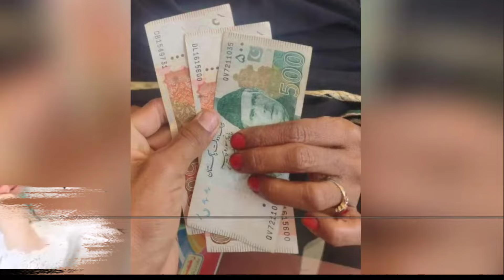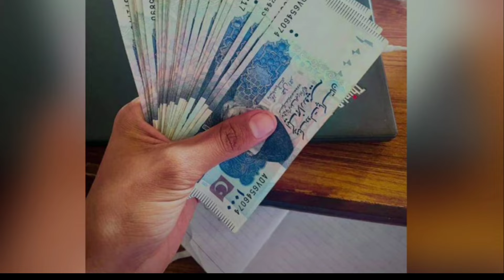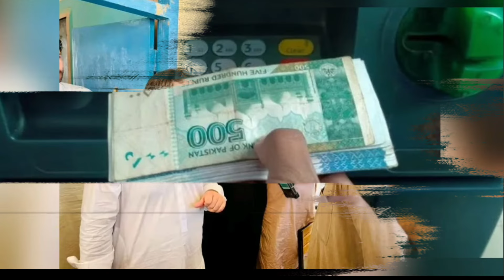خوشخبری اہل خواتین کے اکاؤنٹ میں پیسے لگنا شروع ہوگئے ہیں ویڈیو دیکھیں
Government free Solar Scheme Online Registrtion
8800 new registration new method
government solar panel scheme for 200 units electricity bill
government solar panel scheme for 500 units bill
solar panel 8800 registration
8800 per message karne ka tarika
8800 solar
8800
8800 par sms kare
8800 message
8800 par sms kaise kare
8800 invaild msg
8800 sms
8800 new code
8800 new code
govt solar panel scheme pakistan 2024
8800
8800 par message karne ka tarika
8880 registration new muft solar panel
bisp 10500
bisp new update
ehsaas program
bisp program
8171
8171 ehsaas program